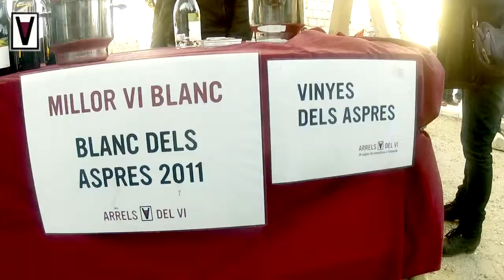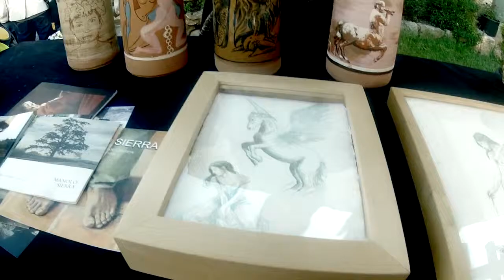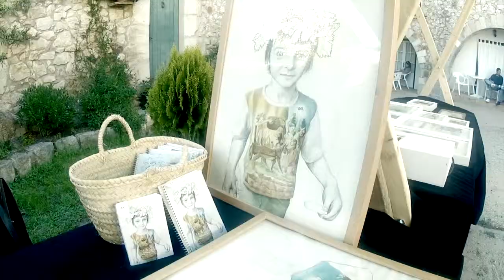ARRELS 2013 720